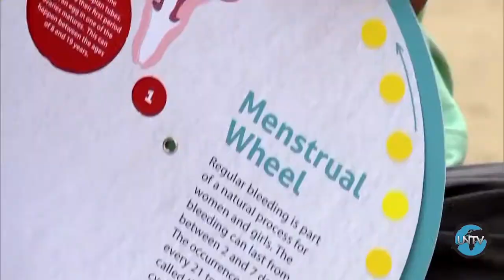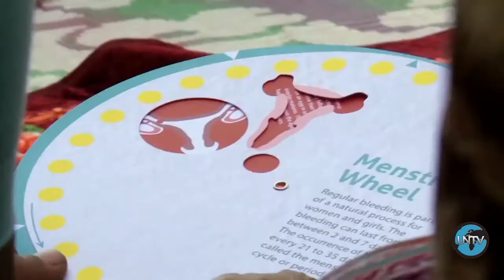Индия: гигиена во время менструации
Молодые девушки в Индии вынуждены молча бороться за право на образование. Из-за отсутствия элементарных знаний о поведении во время ежемесячного цикла в сочетании с социальной стигмой, касающейся недомогания во время менструации, многие девушки вообще перестают ходить в школу. Четверть всех индийских школьниц в Индии покидают школу, когда они достигают половой зрелости. Совет ООН по сотрудничеству в области водоснабжения и санитарии работает с правительством Индии, чтобы скорректировать учебный план в стране и изменить жизнь девочек к лучшему.